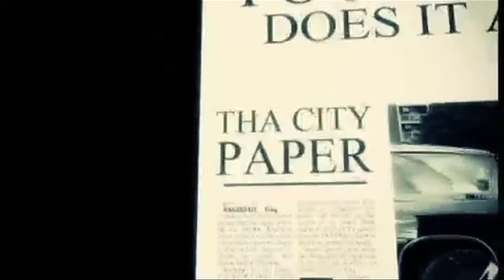Tha City Paper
360 Degrees with Kola E. interviews  hip hop artist "Tha City Paper" and discusses his grind, relationship with young buck, fans,  his come up, and album release.